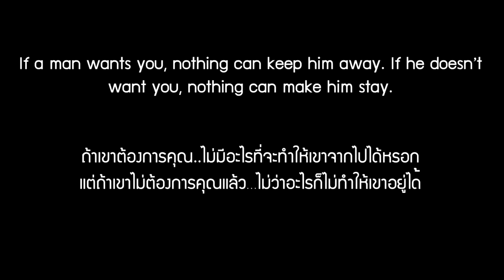ไสเจ้าว่า - อาร์ท มหาหอย 【 OFFICIAL MV 】น้องโมชิ-น้ำตาล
งานสอน นายรุ่งเรือง  ทาระเวท ร.ร.เลิศปัญญา